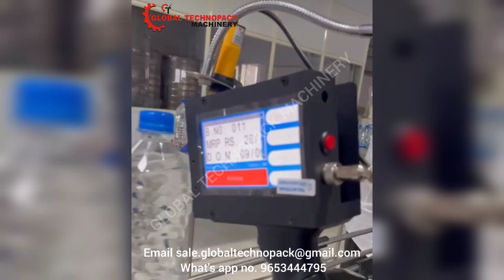Worlds most affordable Touch Screen Batch Coding Machine - Handheld Inkjet Printer C With Canvayar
Created Abhay
We have Machine Display Area at our facility where you can see the live demonstration of machines & try it with your product

Requesting you to please go through here attached brochure & website for more info.

Features
4.3" Touchscreen Display
Simple user interface
300 DPI print accuracy
Light Weight
Easy maintenance
Fast dry ink

Quick Details
Print Dimension: 2-12.7mm height
Color & Page: Single color
Type: Inkjet Printer
Applicable Industries: Soda and Soft drink Industries, Bottling Plant, Food Packaging Industry, FMCG products, Hotels, Garment Shops, Building Material Shops, Manufacturing Plant and any packaging products industry
Plate Type: Screen Printer
Usage: Paper Printer, Label Printer, Card Printer, Tube Printer, Bill Printer, Cloths Printer
Automatic Grade: Semi-automatic
Voltage: 16.8V
Dimensions(L*W*H): 242*130*128mm
Weight: 1.10KGS
Ink Type: Solvent base ink cartridge
Core Components: Main Board and screen
Print head: One head
Ink volume: 42ml
Print effect: 300 DPI
Printing material: Plastic and PET Bottles for Soft drink, any liquid or dry products, cardboard, carton, pipe, cable, metal, plastic products etc.
Code: Bar Code, QR Code etc.
Automatic printing distance: The best distance between the nozzle head and object surface is within 2-3 mm
Count number: 1-7 Digits
External Interface: Sensor port, USB port
Battery type: Lithium rechargeable battery
Working environment: Temp. 0-38 degrees; Humidity 10% - 80%

REGIONAL SALES OFFICE ADDRESS  :
GLOBAL TECHNOPACK MACHINERY
Shop No. 1 Opp. 13/D, Printo Graphic System India Pvt. Ltd. Kurla Industrial Estate, Near Herohonda Showroom 14, Nari Seva Sadan Rd, Gurunanak Nagar, Narayan Nagar, Ghatkopar West, Mumbai, Maharashtra 400086

we have manufacture and supplied this machines to various countries such as
Kanpur, Uganda, Philippines, Greece, Columbia, Malaysia, Nigeria, Philippines, Indonesia, Australia,
New Zealand, Kerala, trichy, Canada, Belarus ,USA ,Cyprus ,UAE ,Republic of Congo , Argentina,
Bangladesh, Bangkok, Indonesia, Malaysia, Vietnam, Mauritius, Ethiopia, Congo, Zambia, Namibia,
Mozambique, Uganda, France, Poland, Bulgaria, Saudi Arabia, Ecuador, Peru,, vapi,  valsad, palghar,
Dehradun, Uttarakhand, Uttarpradesh, Yemen, Somaliya, Oman, Jordan, Turkey, Labia, Ethiopia,
Lebanon, Kenya, Kuwait, Sri Lanka, Ghana, Bangladesh ,Pakistan, U.A.E , Saudi Arabia , Monrovia,
Kingdom of Saudi Arabia, Sudan, Botswana, Yemen, Iran, Morocco, Malawi, Thailand,
Tanzania, South Africa, Egypt, Indonesia, UAE, Vietnam,Phillipines , Spain ,Liberia , Iran ,U.S.A, Canada,
Germany,, Pakistan, Tibet Lusaka, Egypt, England, UAE, Bahrain, Vietnam, Iran, Poland, Tanzania,